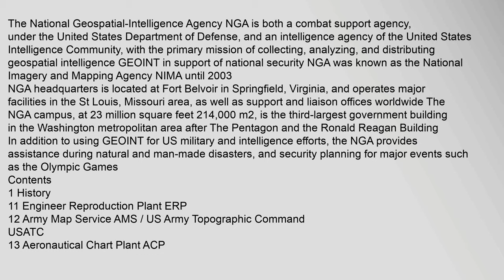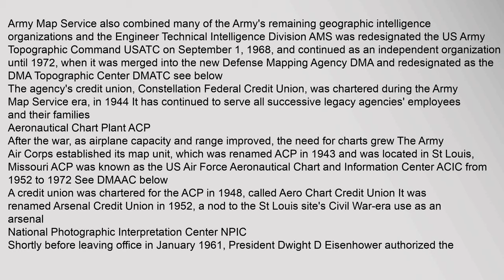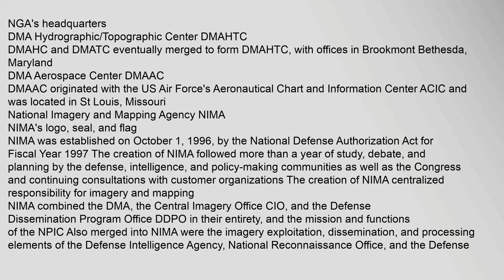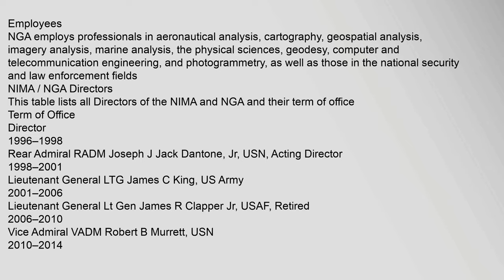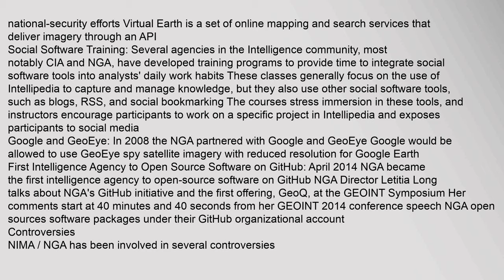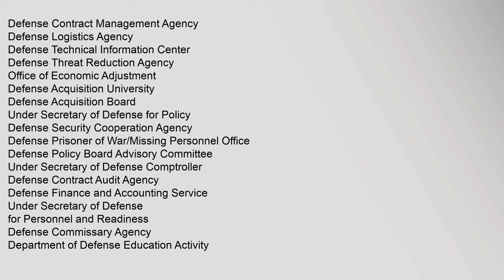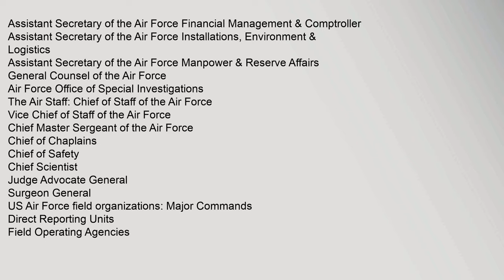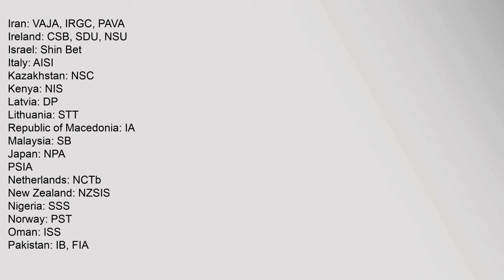National Geospatial-Intelligence Agency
Contents
1,History
11,Engineer,Reproduction,Plant,ERP